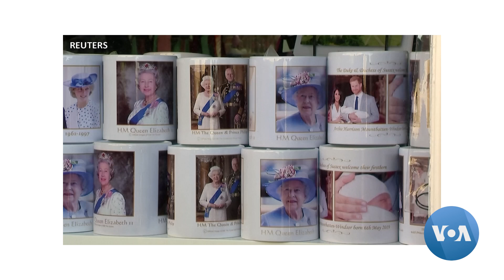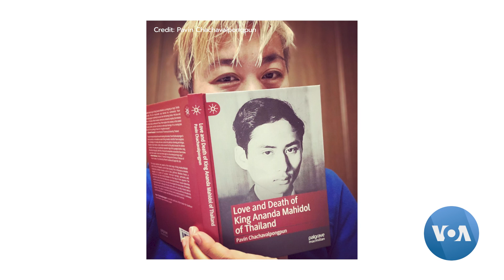Best of VOA Thai 2022 ปวิน ชัชวาลพงศ์พันธ์' ตัวตึงเรื่องสถาบันกษัตริย์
Best of VOA Thai 2022 ช่วงพิเศษเทศกาลส่งท้ายปีเก่าต้อนรับปีใหม่ วีโอเอ ภาคภาษาไทย คัดเลือกและรวบรวมรายงานพิเศษจาก VOATHAI ที่เคยนำเสนอไปแล้วในช่วงปี พ.ศ.2565 มาให้ชมกันอีกครั้งเพื่อย้อนความทรงจำถึงเหตุการณ์สำคัญและเรื่องราวที่น่าสนใจในช่วงปีที่ผ่านมา ก่อนเปลี่ยนผ่านเข้าสู่ปีใหม่ที่จะถึงนี้

Best of VOA Thai 2022 ตอนที่ 8 วีโอเอชวนคุยกับ 'ปวิน ชัชวาลพงศ์พันธ์' นักวิชาการมหาวิทยาลัยเกียวโต ผู้สวมหลากหลายบทบาท ไม่ว่าจะเป็นผู้วิพากษ์วิจารณ์สถาบันพระมหากษัตริย์ ที่ต้องขอลี้ภัยในญี่ปุ่น และยังเป็นผู้ก่อตั้งเพจ "รอยัลลิสต์มาร์เก็ตเพลส-ตลาดหลวง" ที่เปิดโอกาสให้ผู้ใช้สื่อสังคมออนไลน์พูดถึงประเด็นอ่อนไหวในสังคมไทย 'ปวิน' ให้สัมภาษณ์กับวีโอเอไทย ในโอกาสที่เดินทางมายังกรุงวอชิงตันช่วงต้นเดือนตุลาคมที่ผ่านมา